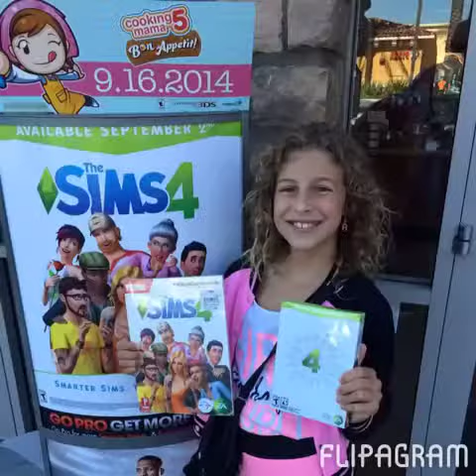Raquel on 2ssfg